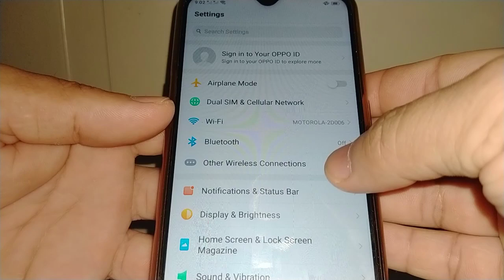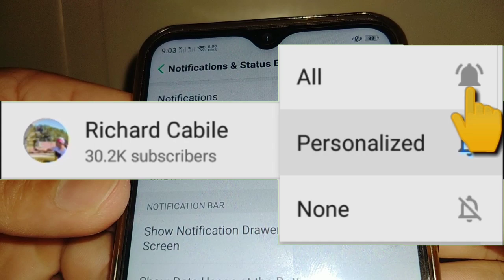How to Show Real Time Network Speed in OPPO A5s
You want to know how fast the data is entered into your Oppo A5s mobile phone.  In this tutorial I will teach you how to show real time network speed in OPPO A5s.

Thanks...